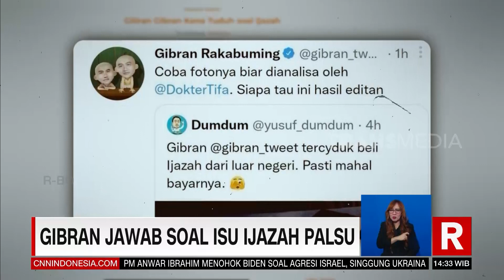Gibran Jawab Soal Isu Ijazah Palsu | REDAKSI (20/11/23)